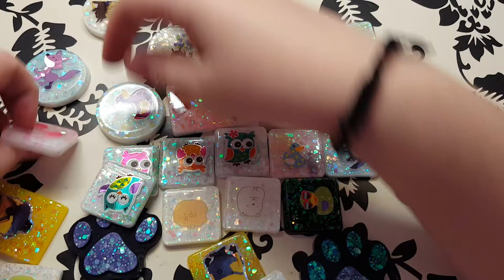Mal wieder ein Resin *Pop Out*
Ich habe mal wieder Resin gemacht ...